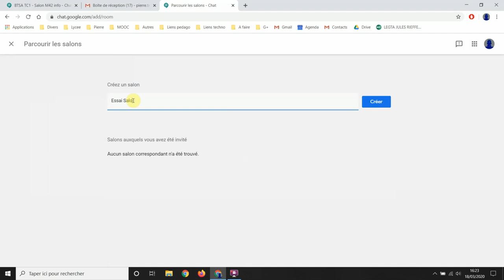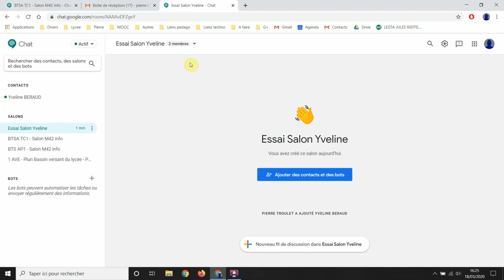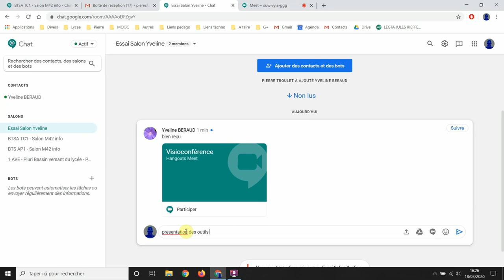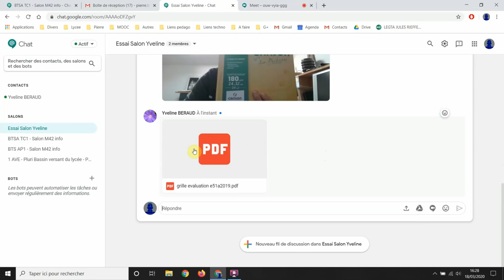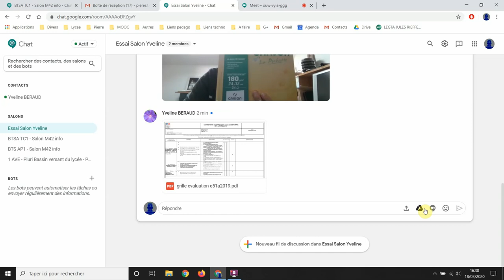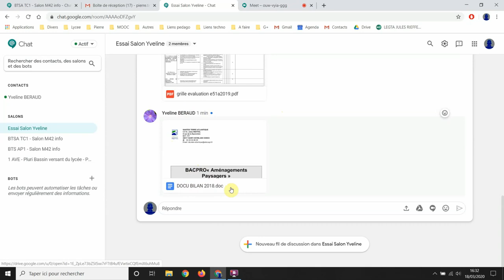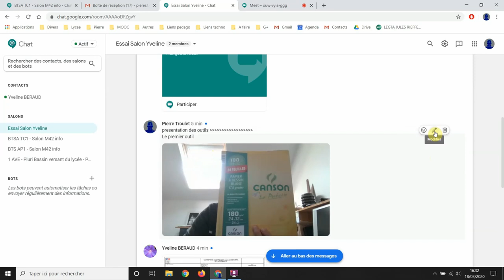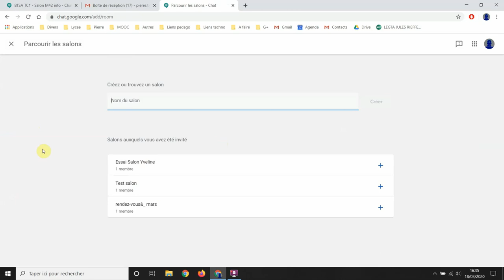9 Google Chat pour etre moins seul ;) ou en classe